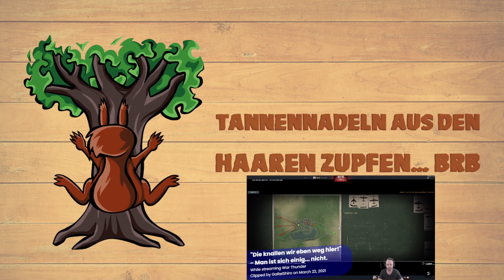Kein grusseliges kleines Mädchen | Baldur's Gate 3 | #068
In diesem Let's Play erkunden wir die weitläufigen Landschaften und dunklen Verliese von "Baldur's Gate 3" als Paladin, der dem Eid der Hingabe folgt. Tugend, Rechtschaffenheit und das Streben nach Gerechtigkeit sind unsere Leitsterne auf dieser epischen Reise.

🛡️ Über den Paladin:
Der Paladin mit dem Eid der Hingabe bindet sein Herz an die Ideale der Liebe, Gerechtigkeit und Ehre. Dieser Eid bedeutet, dass wir uns in jeder noch so aussichtslosen Situation der Dunkelheit entgegenstellen und diejenigen verteidigen, die keine Stimme haben.

🎮 In diesem Let's Play:
Begleite mich, während wir uns durch feindliche Territorien kämpfen, mit den Einheimischen verhandeln und versuchen, das Schicksal, das uns zu diesem gefährlichen Ort gebracht hat, zu enthüllen. Wird unser Pfad der Hingabe uns durch die Dunkelheit führen?

🔗 Spielinformationen:
Spiel: Baldur's Gate 3
Entwickler: Larian Studios
Genre: Rollenspiel